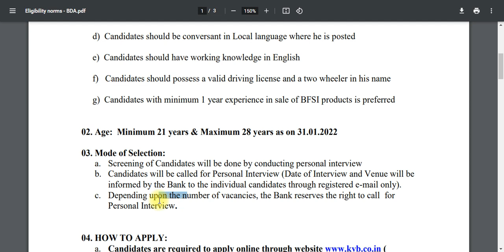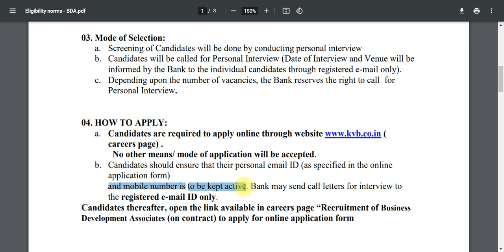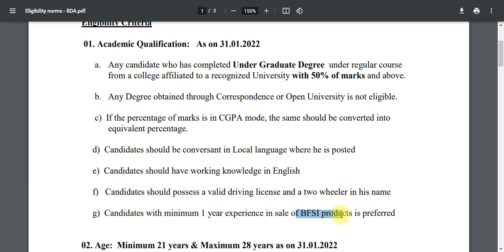Karur Vaysa Bank Recruitment 2022 Various Business Development Associate Post's | Govt Jobs 2022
👇இந்த லிங்க் கிளிக் செய்து இந்த Job Full Details தெரிந்து கொள்ளுங்கள் நண்பர்களே👇
NOTE :
💛 Government jobs 2022 is an tn government jobs notification latest updates provided. Government jobs 2022 in tamilnadu is a dream for many aspirants. Arasuvelai 2022 is to make the students dream (getting Government jobs) achieve we are providing all government jobs 2022 Tamil notifications. Job vacancy 2022 has an huge vacancy. So immediately after the government releases the official latest govt jobs 2022 we upload videos. Government jobs 2022 Tamil is dream for getting arasuvelai 2022 we are uploading new government jobs without exam recruitment. People generally think that all government jobs 2022 in tamilnadu and permanent government job and latest government jobs 2022 can be fulfill recruitment only based on exam. Govt job vacancy 2022 TN velaivaippu news in Tamil it is not true many today government job vacancy in tamilnadu fulfill their job vacancy only based on interview without any exam. Even in some job vacancy 2022 there is not even an interview will be conducted for freshers jobs 2022 selection of candidates. latest government jobs 2022 are recruiting Only based on the mark they got in 10th select students for tamilnadu government jobs 2022. Govt jobs 2022 mostly taken freshers for their recruitment. So final year students 2022 passed out students are today government job vacancy in tamilnadu also eligible to apply for the TN govt jobs 2022 in Tamil and central government recruitment. Freshers government jobs tamilnadu government jobs 2022 | TN govt jobs 2022 government jobs 2022 government jobs 2022 Tamil government jobs 2022 in tamilnadu govt job vacancy 2022 recruitment based not only on interview process but also through merit list by mark based recruitment. TN govt jobs 2022 recruitment also based on the experience. Government jobs 2022 Tamil and the Tamilnadu govt jobs 2022 in Tamil if u are experience based on the experience certificate from private company u can directly join the government jobs 2022 in Tamilnadu recruitment without any exam and get high salary. TN govt jobs 2022 in Tamil we are teaching u TN velaivaippu news 2022 in Tamil step by step pGovernment jobs 2022 Tamil is mainly focused by many aspirants but you are the best of it. Tamilnadu government jobs 2022 is clearly explained in our channel. So don't worry about government jobs 2022 step by procedure for applying for government jobs 2022 in tamilnadu all details.